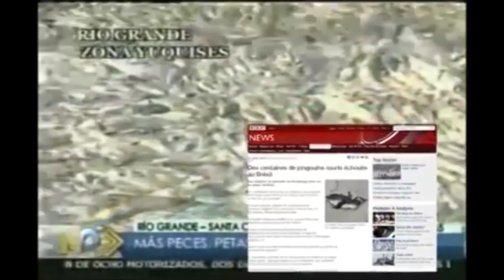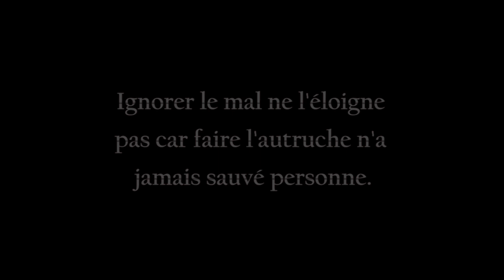Kenobi Freestyle - FRENCHKISS CONCEPT - The legacy/La prophétie Prod by RZA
Exercice légendaire.
Ca c'est pour tous ceux qui ont Kiffer la compilation Wu-tang Killa bees sortie en 98-99. Ce fut un véritable plaisir de faire ce morceaux !!! Enjoy, appréciez !!! ici l'artiste toujours à votre service.
Restez connecté. Force à vous.